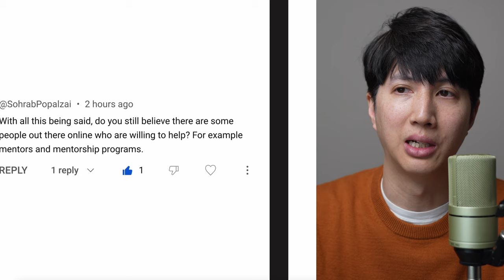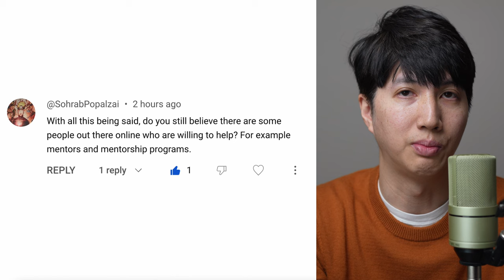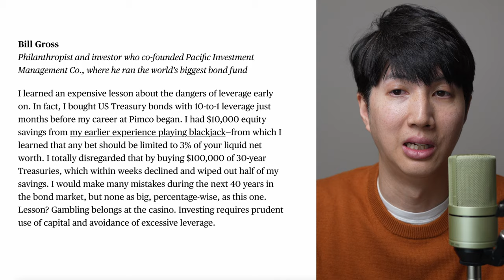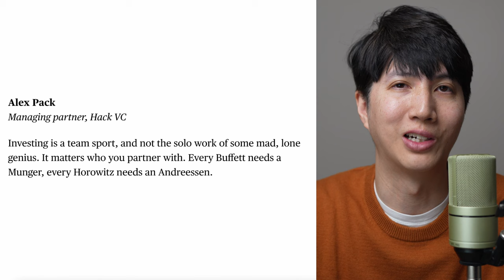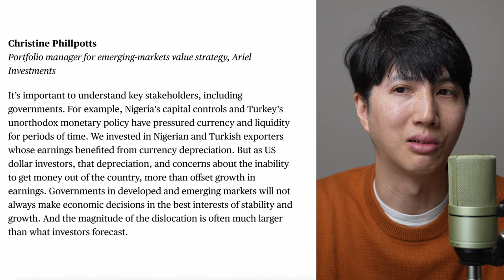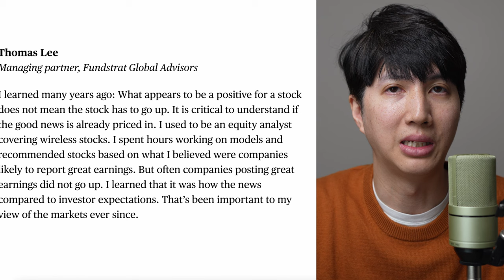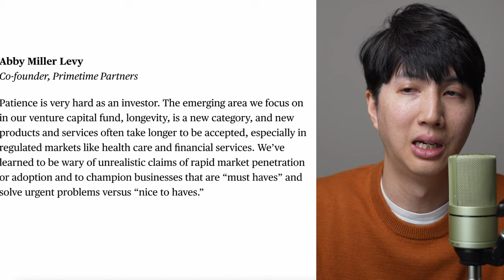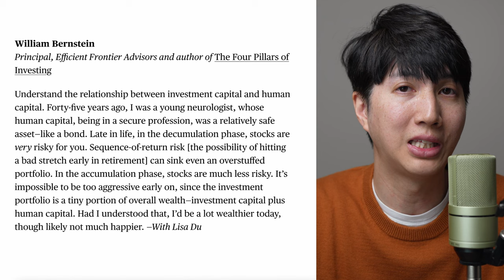Tough Lessons in Investing and Finance